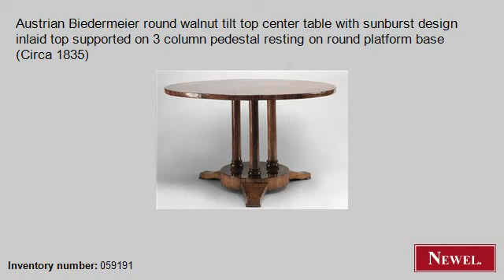Antique Austrian Biedermeier round walnut tilt top center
- Newel.com: Antique Austrian Biedermeier round walnut tilt top center table with sunburst design inlaid top supported on 3 column pedestal resting on round platform base (Circa 1835) (Biedermeier, German & Austrian, table, center table, walnut) (Newel Art and Antiques, New York City)